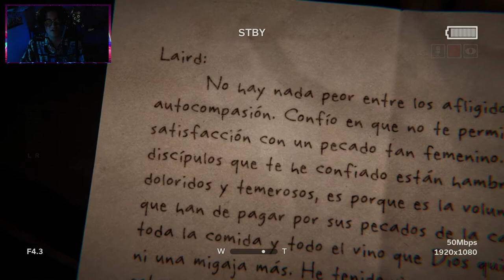Outlast - Que Cagada #6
Outlast 2 parte 6